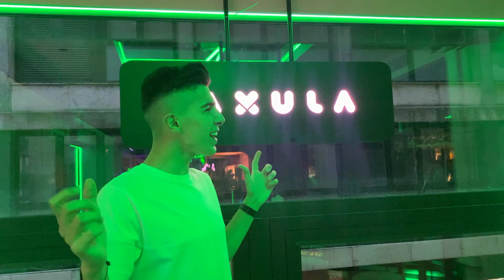Baílame - Antonio Fernández (Videoclip Oficial)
Realizado y dirigido por: Javier de Carmen (Image & Productions) ·

Producer: Ozarus.
Bailaora: Claudia Palma.
Guitarras: Beni Cortés.

Con la Colaboración de:
-Patronato de la Alhambra y el Generalife
-La Xula de Paripé
-Escuela Superior Internacional de Arte Flamenco Rosa Zárate
-CHM Percusión

Quisiera beber de tu pecho
y el sudor del amanecer
Mis dedos buscando senderos
Llegar al fin de tu ser

El vino es mejor en tu boca
Te amo es más tierno en tu voz
La noche en tu cuerpo es más corta
y estoy enfermando de amor

Báilame, flamenca báilame
Con tu vestido de lunares
y la Alhambra al atardecer...

Bailar juntos una bachata
Que los pies no sigan la razón
Tropezarme con tus labios
Y acabar juntitos los dos

Caminar cogidos por la orilla
Cuerpo a cuerpo tú y yo
Fundirme contigo en la sombra
Y escribirte una canción de amor

Parece que fuera mentira
Y fíjate a donde llegó
Esto no es una aventura
y esto es cosa de los dos

Porque pienso en un día contigo
La vida sin ti no tiene sentido
Y aunque ya tienen nombre mis latidos
Sin tu compañía yo siento frio